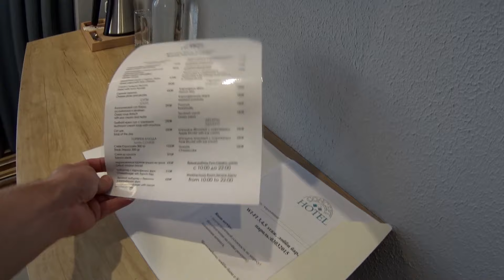🛌 отель concept Химки | hotel concept в Москве обзор номера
🛌 отель concept Химки | hotel concept в Москве обзор улучшенного номера. Полезные товаhы для туриста:
какую гостиницу выбрать в Москве или в Химках? В зависимости от вашего бюджета, могу посоветовать этот отель, в нем есть хороший завтрак и отличный ужин.

ஜ ஜ۩ TravelTrip ۩ஜ ஜ